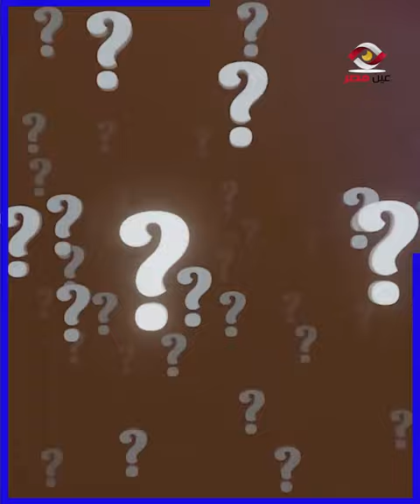قفل الشواطئ وتحذير واضح لأربع محافظات ساحلية ..لو رايح تصيف اعرف اللي بيحصل الاول